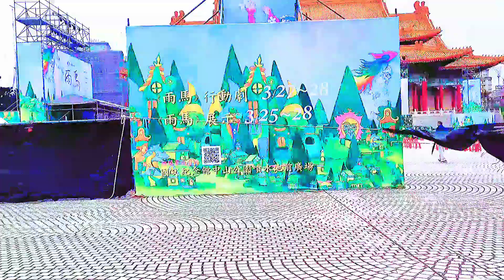Memorial Hall of CHIANG KAI SHEK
The greatest Presedent of Taiwan

From taipie main station lakarin nyo lng mga 20mins.malapit lng ..mag gogle map kayo para hindi maligaw..